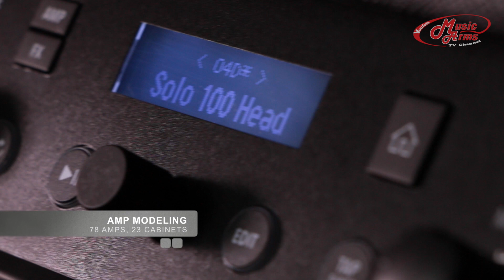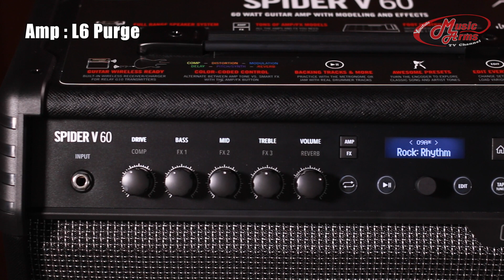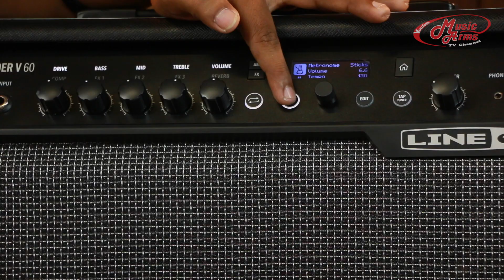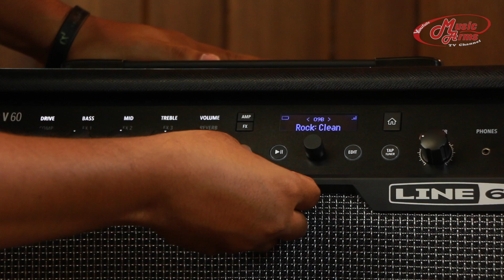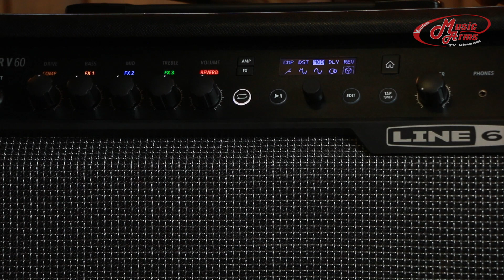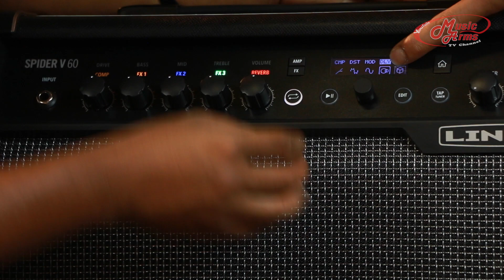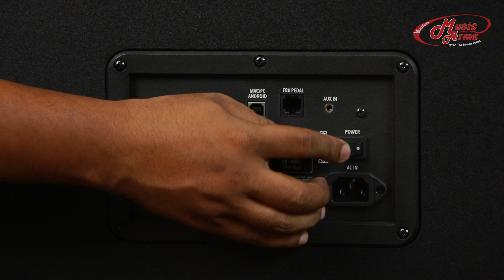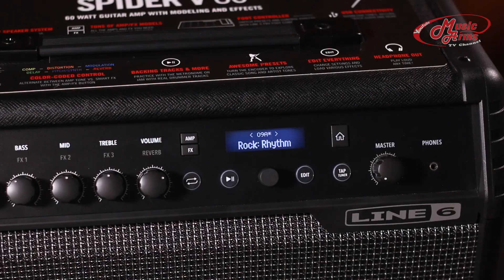Line6 Spider V60 l MA-รีวิว แอมป์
แอมป์ไฟฟ้า  Line6 Spider V60
จุดเด่น คือ มีระบบการส่งสัญญาณไร้สายผ่าน G10T รวมไปถึงกำลังขับ 60 วัตต์ที่ให้เสียงกระหึ่มมาคู่กับดอกลำโพงขนาด 10 นิ้ว นอกจากนั้นยังมีลูกเล่นที่เอฟเฟ็คสามารถทำซาวด์ได้เกิน 100 เสียง และจำลองเสียงหน้าตู้ได้อีก 23 เสียงจึงน่าจะเป็นของชอบสำหรับมือกีต้าร์ที่ชื่นชอบในการแต่งซาวด์แน่นอน

แอมป์ไฟฟ้า Line6 เพิ่มเติม

แอมป์ไฟฟ้าทั้งหมด

Inbox : m.me/musicarmss
หน้าร้าน มี 2สาขานะคะ ^^